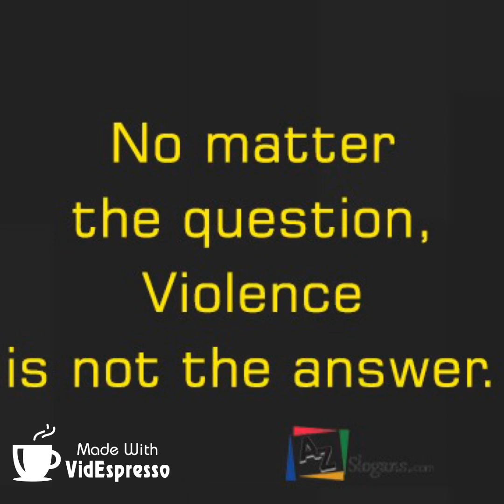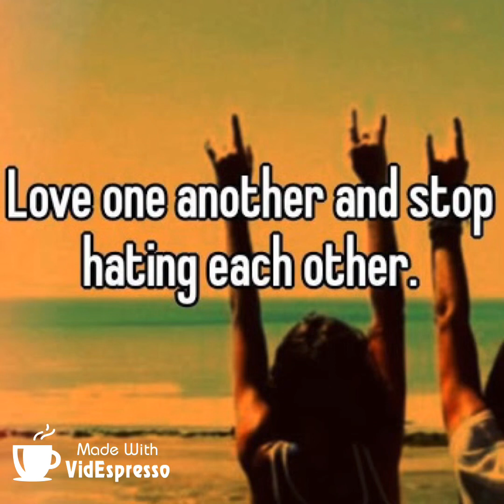FAMILY BICKERING ,ENDS IN MURD3R